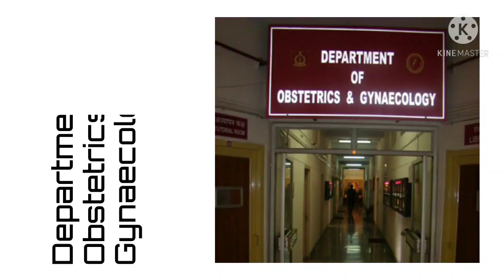ARMED FORCES MEDICAL COLLEGE PUNE| PART 2| AFFILIATED HOSPITALS| HOSPITAL DEPARTMENT|AFMC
This video contains information about affiliated hospitals to Armed Forces Medical College, Pune.
And departments which you will encounter with.